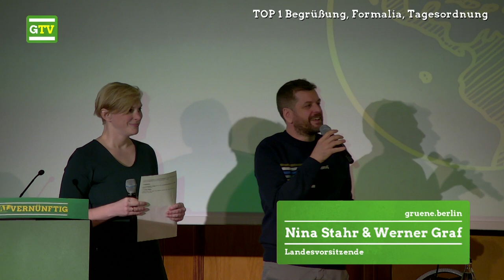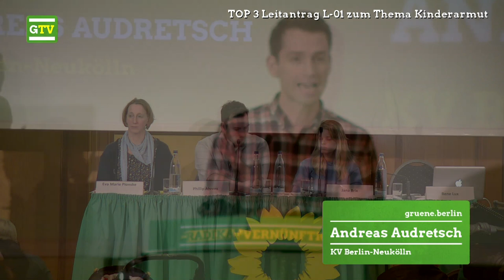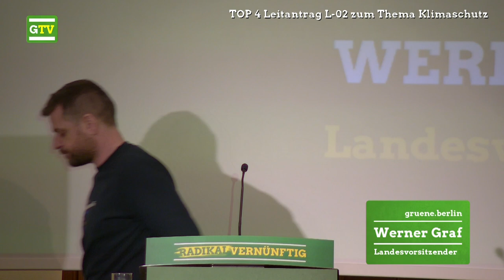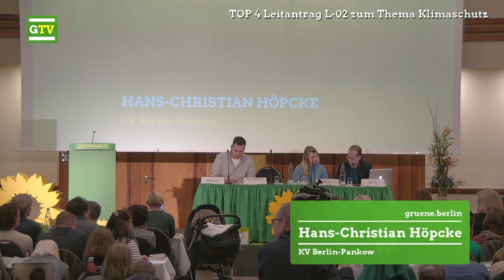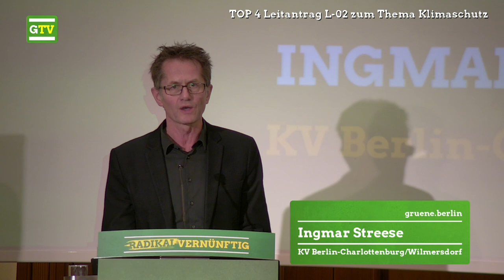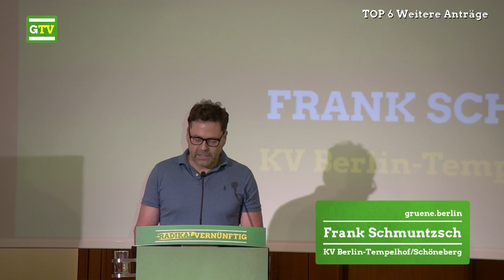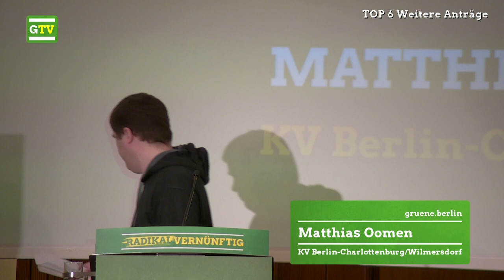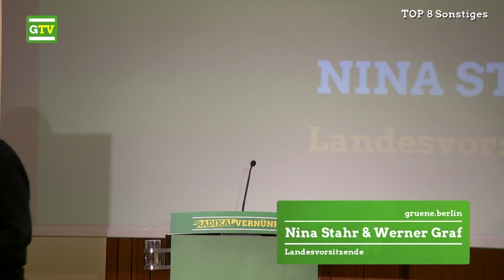Landesdelegiertenkonferenz (LDK) am Samstag, den 7. Dezember 2019